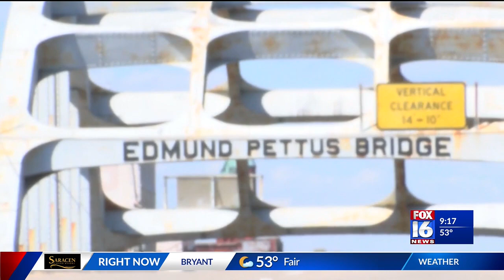Arkansas MLK Commission visits Selma Jubilee Festival for a day of unity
Every year, the Arkansas Martin Luther King Jr. Commission travels to Selma, Alabama during the first weekend in March, to commemorate both the bloody confrontation at the Edmund Pettus bridge and the march from Selma to Montgomery.